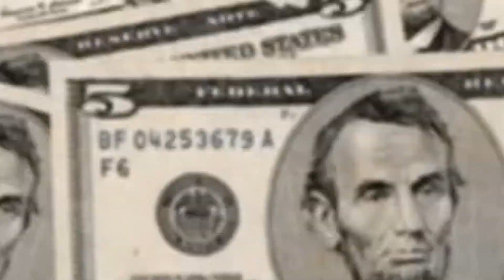2022 Stech E-Spor Çekilişi Kazananlar Röportaj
Stech Esports,  Bursa'nın en genç ve dinamik dijital E-spor Video Gaming İçerik ,  medya ,  eğlence ve etkinlikler sizler ile

Kanalımızda oyun,  Gaming,  eğlence,  turnuva,  E-spor ve benzeri birçok video türüne yer vereceğiz.

Geçen hafta yaptığımız yeni yıl çekilişinde kazanan arkadaşlarla yaptığımız röportaj sizler ile hepinize iyi seyirler dilerim.